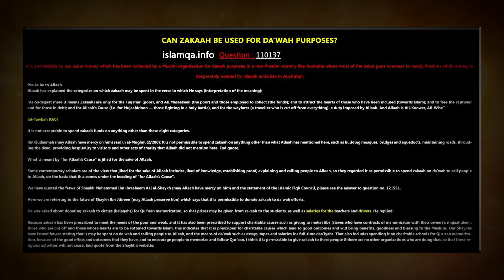Br. Imran : ZAKAAT Ke MUSTAHIQH Kaun ?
Al Hamdulillah !
A short clip in Urdu entitled : ZAKAAT Ke MUSTAHIQH Kaun ? meaning who is entitled to receive Zakaat [Obligatory Charity and a pillar of Islam]